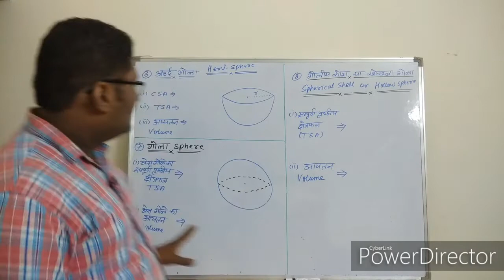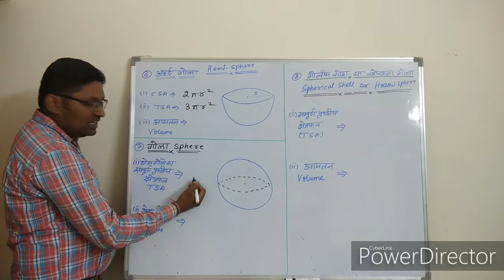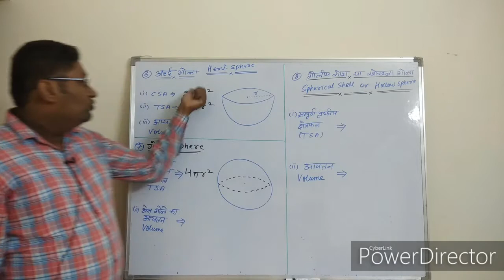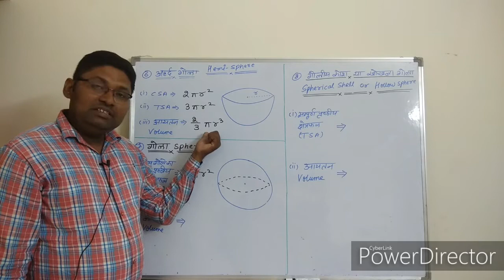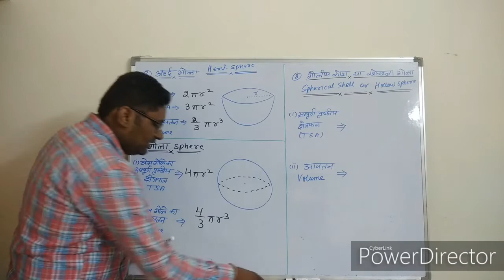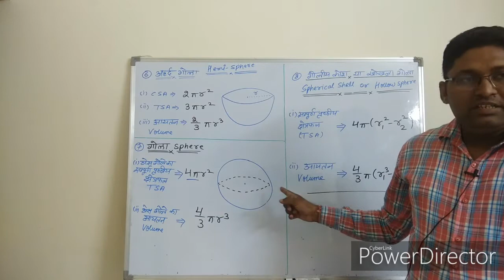गणित क्षेत्रमिति के सूत्र पार्ट 2 (easy maths formulas) कक्षा 10 व अन्य प्रतियोगी परीक्षाओं के लिए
Easy maths formulas of hemisphere spare and spherical cell or hollow sphere
गणित के सूत्र आसानी से याद करें
सरल गणित सूत्र अर्ध गोला गोला खोखला गोला
राजस्थान बोर्ड कक्षा दसवीं प्रश्नावली 16 क्षेत्रफल वआयतन
Rajasthan board class 10 maths chapter 16 area and its volume useful for other competition exams